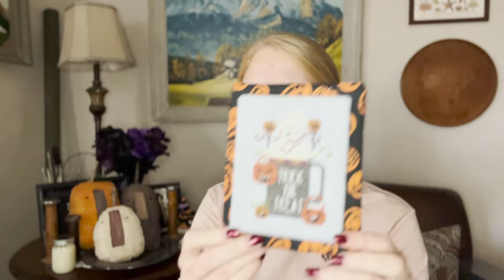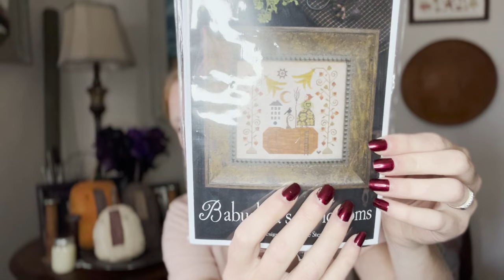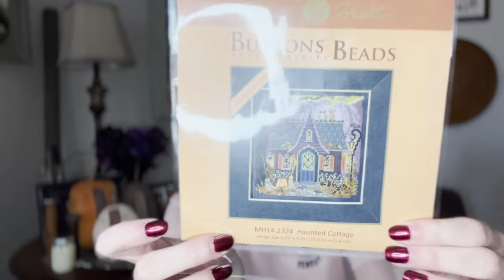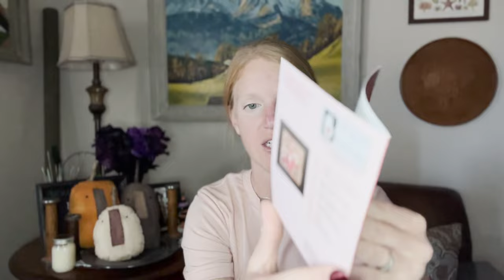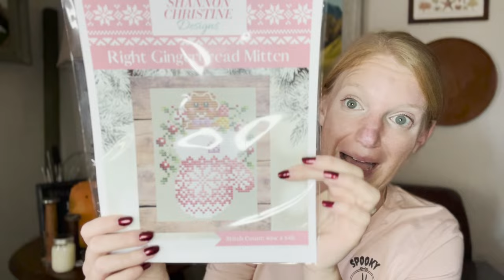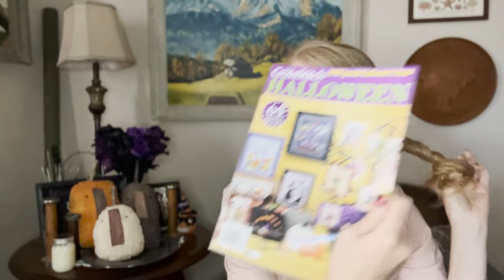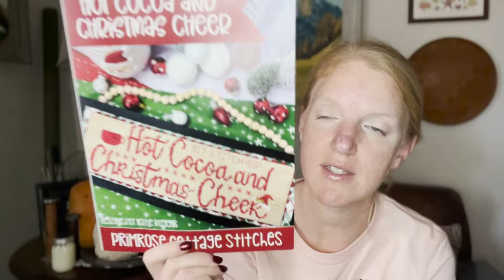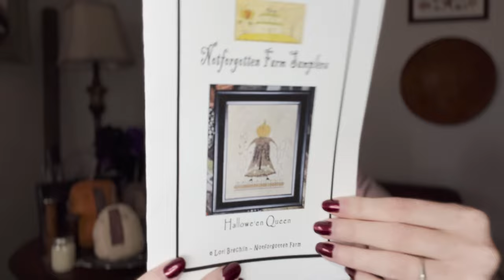Flosstube #27| It Is So Nice To Meet You!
It is so nice to meet so many new crossstitch friends. This is my first flosstube since having so many new subscribers after uploading my 50 Fall Cross Stitch Pattern Video which you can watch here

Amazon link to 6X6 Frame